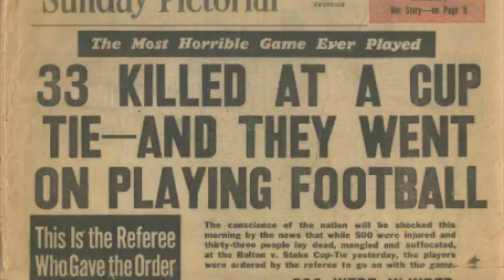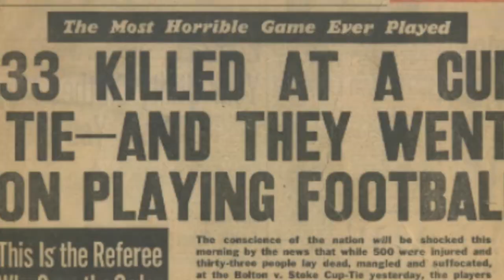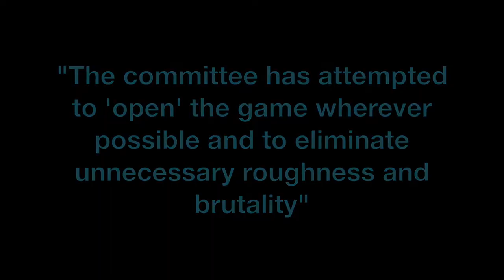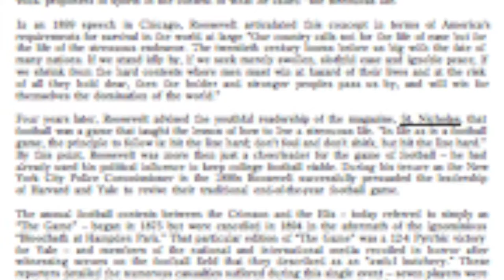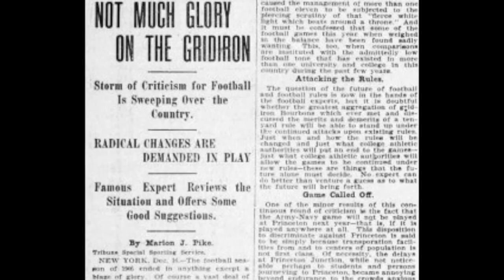How Theodore Roosevelt Saved Football